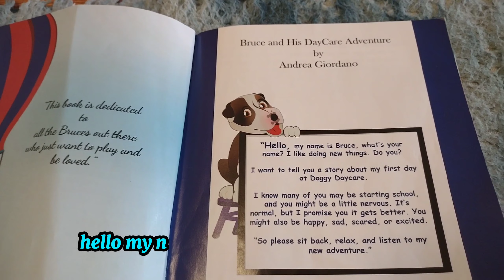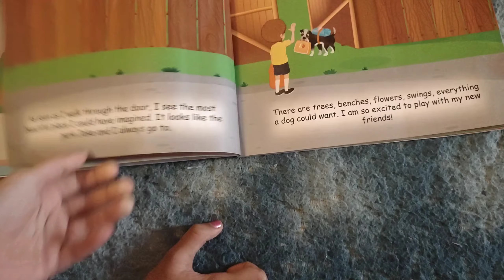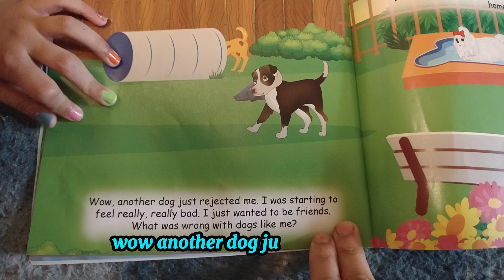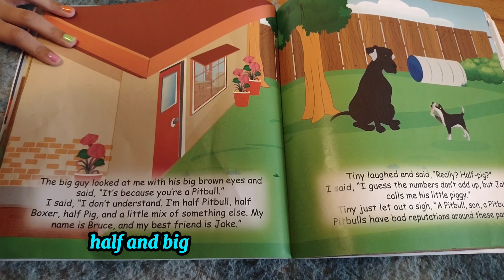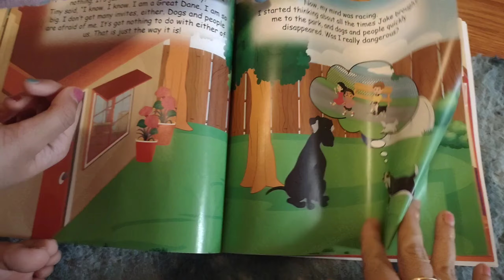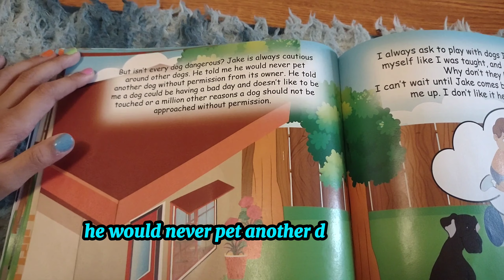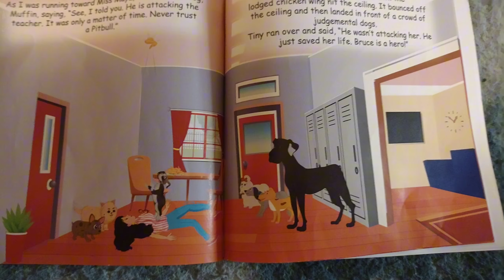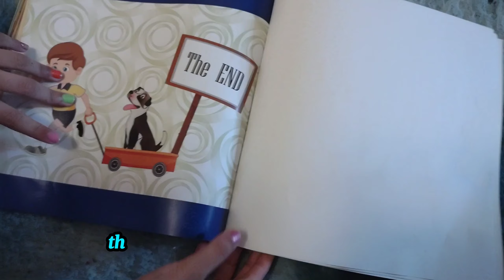English book reading for kids/ story read aloud for Pre-K/kindergarten book 📚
Children books read aloud  | Bruce and his day care adventures | don't judge dog by its breed

read aloud